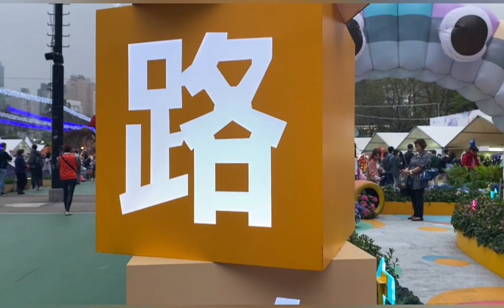Hala! Anong Bulaklak to Kakaiba ang Ganda. Flower Show (Causeway Bay Victoria Park)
Anong Bulaklak to Kakaiba ang Ganda!Flower show at Causeway Bay. Sobrang dami ng mga bulaklak ibat ibang uri at kakaiba mga kulay. My malalaki at sobrang liit ng mga bulaklak. Napakaganda at nakakamangha sa dami ng bulaklak